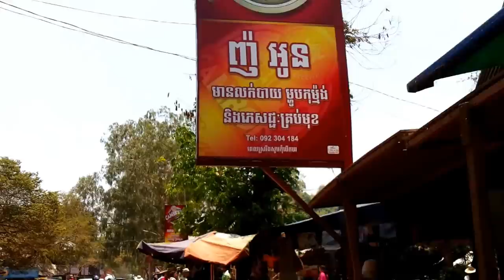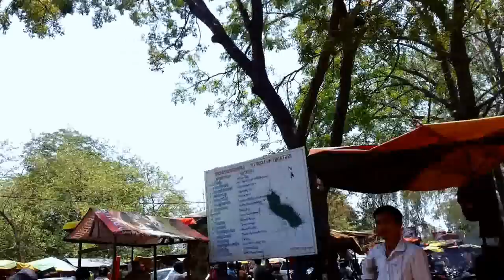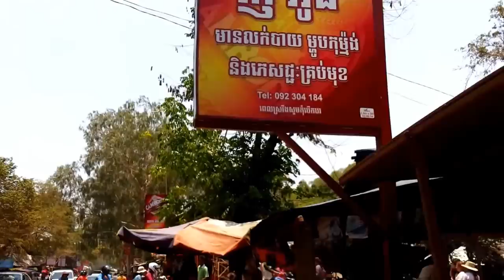Asian Street Food - Cambodian Street Food Compilation #33 - Youtube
Street food has recently become a booming sector in Cambodia, especially in Phnom Penh.

Information On Some Phnom Penh Attractions

Wat Phnom (Wat Phnom Daun Penh)
Wat Phnom, the namesake and symbol of the capital city of Phnom Penh, sets prominently atop an artificial 27 meter hill (or 'Phnom') in the northeastern section of the city. Legend has it that Daun Penh, a wealthy widow, retrieved a large koki tree trunk from the river. She had hoped to use it for a house, but inside a hollow of the trunk, she found four statues of the Buddha. She then ordered for a section of her property to be elevated for a small shrine to be erected to revere the statues. This became a sacred site and people started to settle around the hill; eventually, this became the city it now is. It is here that the city gets its name: ‘Phnom’ means hill in Khmer and ‘Penh’ is of course the name of the lady.

Royal Palace
The Royal Palace of Cambodia is a complex of buildings, even though it is generally understood to be the royal abode of the King of Cambodia. The compound was the citadel of King Ponhea Yat (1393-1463) and rebuilt to its present state in 1886, when King Norodom (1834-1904) relocated the royal capital from Oudong to Phnom Penh. The buildings with beautiful towering spires are a great example of classic Khmer architecture found in Cambodia today.

Along with numerous other interesting buildings, within the 183,135 square meters (421m x 435m) compound is The Khemarin Palace, also known as Prasat Khemarin or the "Palace of the Khmer King." This is officially the residence of His Majesty, King Norodom Sihamoni.

Silver Pagoda
The Silver Pagoda, also known as the Preah Vihear Preah Keo Morokat (the Emerald Pagoda) to Cambodians, lies within the grounds of the Royal Palace, which is situated near the banks of the Mighty Mekong.

Originally a wooden structure, the palace was initially constructed in 1892 during the reign of King Norodom, but rebuilt to its present grandeur by King Norodom Sihanouk in 1962. The king spared no effort to make this a true embodiment of brilliant Khmer art. More than 5300 pcs of 1.125 kilo silver tiles are used to cover the floor of the Silver Pagoda, and the silver pieces collectively weigh over six tons.

National Museum
The National Museum of Cambodia in Phnom Penh is the country’s leading historical and archaeological museum. It was officially inaugurated by King Sisowat in 1920.

Independence Monument (Vimean Ekareach)
Independence Monument (Vimean Ekareach) built in 1958 as a memorial to Cambodia's war dead and to celebrate independence from foreign rule, the monument stands majestically on the intersection of Norodom Boulevard and Sihanouk Boulevard in the centre of the city. It is designed by the influential Cambodian modern architect Vann Molyvann in the form of a lotus-shaped stupa in the same style seen at the great Khmer temple at Angkor Wat and other Khmer historical sites.

Phsar Thmey (Central Market)
Phsar Thmey, also known as Central Market, is a unique colonial style building constructed in 1937. The location where the Central Market now sits was once a swamp area and occupied by a lake known as Beng Decho. Today, this beautiful market has become a prominent landmark in Phnom Penh. In the Khmer language, Phsar Thmey literally means ‘New Market’.